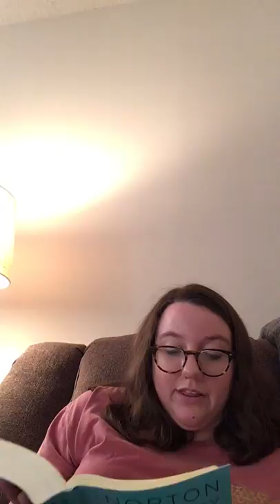Mini Lecture Coleridge/Christabel/Biographia Literaria Part 1